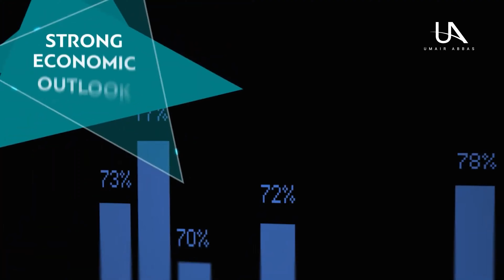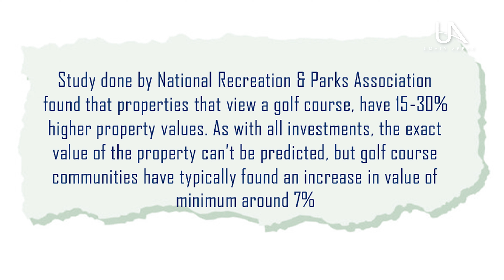Golf Point SOLD OUT! Get Ready for an Exciting New Apartment Launch at Emaar South By Emaar!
In this video, I’m thrilled to introduce you to Golf Point, the newest addition to Emaar South, following the successful launch of Golf Views in 2017.

We dive deep into why Dubai South is rapidly becoming a key player in Dubai’s future. From the government’s ambitious D33 and 2040 Vision, to its strategic connectivity, proximity to Jebel Ali Port, and the booming economic hubs like Logistic City, Commercial City, Aviation City, and Dubai Industrial City – this area is a goldmine of opportunities!

I’ll also share insights on the upcoming expansion of Al Maktoum International Airport, soon to be the world’s largest airport.

Then, I’ll guide you through what makes Golf Point a prime investment: its ideal sizes, competitive prices, and unmatched investment potential. Plus, I’ll discuss why Emaar South is a fantastic community to consider and the reasons why Golf Point by Emaar could be your next big investment.

Don’t miss out on this exciting opportunity! Watch the video for all the details and stay ahead in Dubai’s thriving real estate market!

Chapters:

00:00 Introduction
00:27 Why South of Dubai is the future?
00:56 About Al Makhtoum International Airport
02:14 Districts in Dubai South
03:11 About new Launch – Golf Point
04:53 Why Golf Point is a good investment?
06:45 Importance of investing in Golf communities.
07:24 Why I’ll choose 3 bedroom apartment?
09:06 Conclusion

Emaar South community living
Real estate in Dubai South
Investment opportunities in Emaar South
Dubai South infrastructure and connectivity
Family-friendly homes in Emaar South
Golf course views at Golf Point
Masterplan insights for Dubai South
Luxury living in Golf Point by Emaar
Future growth in Dubai South real estate
New offplan launches in Dubai
Why invest in emaar south and dubai south
Golf Views at Emaar South
Parkside at Emaar South
Properties for sale in Emaar South